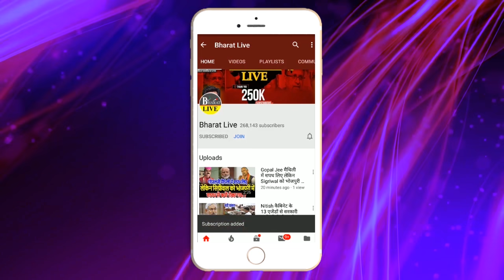बड़ी खबर : Nitish के समर्थन में खुल कर आये Tejashwi !